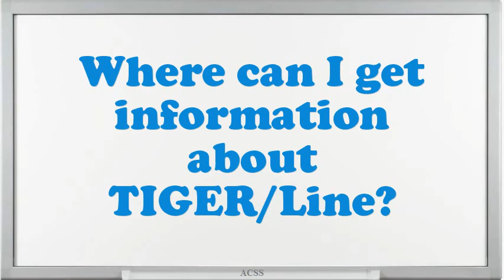GIS interview questions || part 5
Interview for GIS.What are the United States map accuracy standards?What is the Vector Product Format and where can I get information?What is this SDTS thing and is it available via ftp?